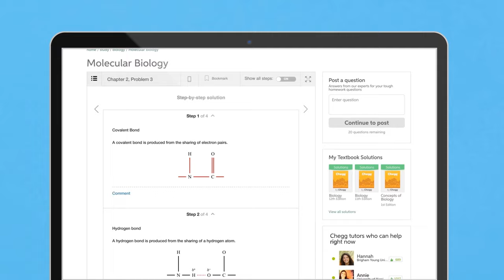Chegg Study: Help on the Go